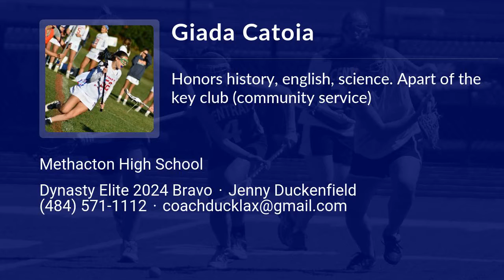Giada Catoia Lacrosse Highlights - PA 2024 - Mid. Def. Draw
Giada Catoia Recruiting Video.